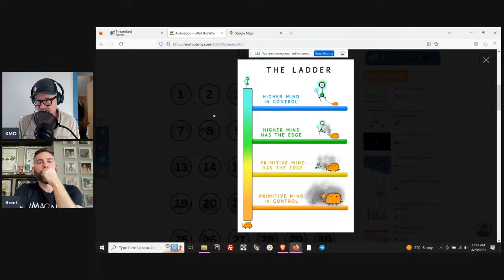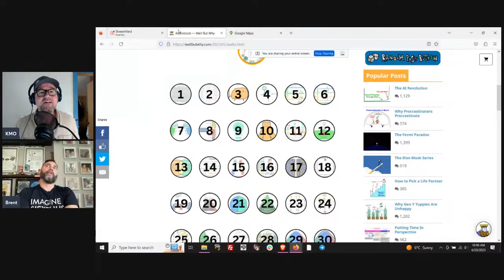Catching Up with Brent Bednarik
Title: Exploring Bilingual Superpowers, Generational Differences, and Societal Shifts Amid Uncertainty

In this fascinating episode, KMO speaks with Brent Bednarek about a wide variety of topics, including the superpower of being bilingual, the impact of the pandemic on our beliefs about societal collapse, and the generational differences between Gen X and Gen Z. The duo also discusses the appeal of Medellin, Colombia, as a destination for free thinkers, the effects of social media algorithms on our mindsets, and the importance of evaluating information sources.

The conversation begins with a discussion about the benefits of being bilingual and the challenges faced in maintaining fluency in a language. KMO shares his experiences with Facebook and being banned from the platform, while Brent talks about his recent move to Medellin, Colombia, and his plans to learn Spanish.

The discussion then shifts to the possibility of societal collapse and the impact of the pandemic on our previous beliefs. The role of debt, the banking system, and the idea of a planned reset in the midst of the crisis are explored. Additionally, the concept of reality is questioned, as the duo delves into the challenges of discerning truth in the era of generative AI and an ever-evolving digital landscape.

KMO and Brent dive into the generational differences between Gen X and Gen Z, touching on the cultural and political shifts that have occurred. They discuss the experiences of young men today and their reasons for leaning right-wing in response to the left's descent into absurdity. The changing dynamics of left-wing, right-wing, and establishment politics are examined, as well as the decline of humor and effective satire due to the rise of outrage culture.

The conversation continues with an exploration of the experience of visiting Medellín, Colombia, and how the environment and people differ from the United States. The impact of social media algorithms on our mindsets and interactions is discussed, as well as the potential consequences of AI advancements.

The dangers and potential consequences of AI-generated content, particularly the GPT-4 algorithm, are discussed in the context of Elon Musk's response to the issue by creating a truth-oriented version of GPT-4 through his new company, xai. The impact of social media on attractiveness, intelligence, and the concept of "healthy at any size" in today's society is also explored.

The duo delves into the concept of pretty privilege and its impact on society, as well as the importance of physical appearance in our lives. The ongoing situation in Ukraine, the future of Russia, and the potential implications of demographic decline are discussed. The conversation then shifts to the topic of Bitcoin and cryptocurrency, debating its merits and potential drawbacks. The role of central bank digital currencies and their potential impact on privacy and economic stability is also considered.

The cyclical nature of markets, the role of the Federal Reserve, and the potential impact of central bank digital currencies (CBDCs) on our daily lives are examined. The continued growth of the stock market is questioned, as well as our reliance on convenience and the power structures in place. The January 6th incident and its portrayal in the media are touched upon, as well as the ways in which we are influenced by narratives and perspectives.

In conclusion, KMO and Brent discuss the historical perspectives of nations such as Germany and Rome, and how the United States has the ability to reinvent itself every eighty years. The current political climate, the consequences of our actions, and how social media has fueled racial hostility are contemplated. The lack of accountability in society and its impact on our perception of right and wrong are also explored.

This lively and thought-provoking episode provides valuable insights and experiences on a range of topics, encouraging listeners to stay informed and open-minded in a world filled with uncertainty.